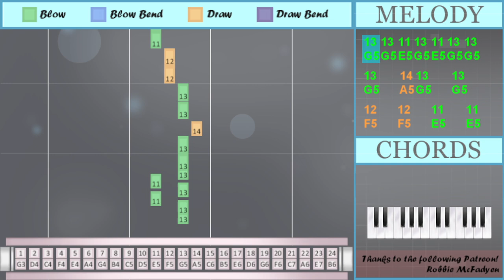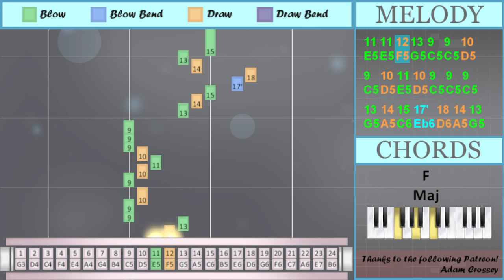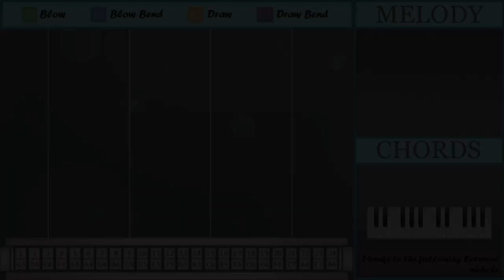How to play Guy For That by Post Malone on Tremolo Harmonica 24 Holes (Tutorial)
Comment and let us know how the videos have helped you. It keeps us going! :)The easiest way to learn how to play Guy For That by Post Malone on the tremolo harmonica 24 holes. It's a tremolo harmonica 24 holes tutorial for Guy For That by Post Malone.

EasyHarmonicaLesson teaches you to play the your favorite instrument, through easy and simple animation so that you too can learn how to play Guy For That by Post Malone on the tremolo harmonica 24 holes easily. A tremolo harmonica 24 holes tutorial with visual animation graphic.

Numbered notation:
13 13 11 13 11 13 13
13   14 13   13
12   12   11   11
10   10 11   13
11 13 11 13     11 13
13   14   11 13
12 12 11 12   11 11
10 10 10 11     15
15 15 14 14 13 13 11
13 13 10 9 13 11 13
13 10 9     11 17
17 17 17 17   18
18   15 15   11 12
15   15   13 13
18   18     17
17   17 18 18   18
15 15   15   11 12
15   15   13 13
18   18
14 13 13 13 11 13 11
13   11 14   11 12
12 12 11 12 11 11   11
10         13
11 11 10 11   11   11
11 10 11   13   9
11 10
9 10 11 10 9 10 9
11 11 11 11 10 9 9
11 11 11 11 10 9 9
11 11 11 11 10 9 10
13 11 13
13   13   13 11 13
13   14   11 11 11
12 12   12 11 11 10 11
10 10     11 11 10
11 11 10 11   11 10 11
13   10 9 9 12
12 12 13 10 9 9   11
13 13 17
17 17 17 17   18
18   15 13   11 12
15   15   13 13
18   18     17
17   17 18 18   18
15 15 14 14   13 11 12
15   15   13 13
18   18
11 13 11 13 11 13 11
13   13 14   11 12
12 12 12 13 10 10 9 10
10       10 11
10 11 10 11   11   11
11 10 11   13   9
11 10
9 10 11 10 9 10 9
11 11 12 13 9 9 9
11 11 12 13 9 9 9
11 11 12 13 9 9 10
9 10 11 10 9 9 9
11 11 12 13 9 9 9
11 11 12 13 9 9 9
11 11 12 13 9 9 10
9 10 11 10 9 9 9
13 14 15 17' 18 14 13
15

Lettered notation:
G5 G5 E5 G5 E5 G5 G5
D5   D5 E5   G5
E5 G5 E5 G5     E5 G5
G5   A5   E5 G5
F5 F5 E5 F5   E5 E5
D5 D5 D5 E5     C6
C6 C6 A5 A5 G5 G5 E5
G5 G5 D5 C5 G5 E5 G5
G5 D5 C5     E5 E6
E6 E6 E6 E6   D6
D6   C6 C6   E5 F5
C6   C6   G5 G5
C6 C6   C6   E5 F5
D6   D6
A5 G5 G5 G5 E5 G5 E5
G5   E5 A5   E5 F5
F5 F5 E5 F5 E5 E5   E5
D5         G5
E5 E5 D5 E5   E5   E5
E5 D5 E5   G5   C5
E5 D5
C5 D5 E5 D5 C5 D5 C5
E5 E5 E5 E5 D5 C5 C5
E5 E5 E5 E5 D5 C5 D5
G5   A5   E5 E5 E5
F5 F5   F5 E5 E5 D5 E5
D5 D5     E5 E5 D5
E5 E5 D5 E5   E5 D5 E5
G5   D5 C5 C5 F5
F5 F5 G5 D5 C5 C5   E5
D6   C6 G5   E5 F5
C6 C6 A5 A5   G5 E5 F5
D6   D6
E5 G5 E5 G5 E5 G5 E5
G5   G5 A5   E5 F5
F5 F5 F5 G5 D5 D5 C5 D5
D5       D5 E5
D5 E5 D5 E5   E5   E5
E5 D5
E5 E5 F5 G5 C5 C5 C5
E5 E5 F5 G5 C5 C5 D5
C5 D5 E5 D5 C5 C5 C5
G5 A5 C6 Eb6 D6 A5 G5
C6